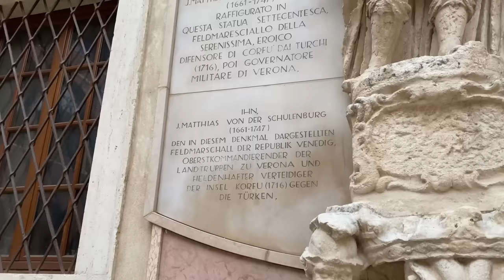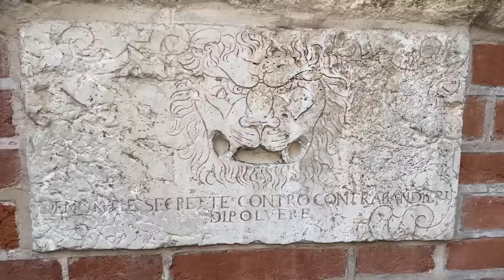Hanno RAPITO MIA SORELLA 🎬 2 puntata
Ciao a tutti benvenuti sul nostro canale, abbiamo finalmente ritrovato Aurora, correte a vedere cos’è successo e tutto quello che abbiamo visto.